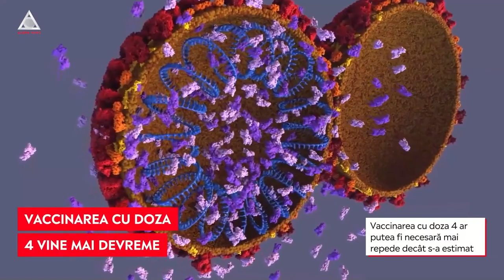Doza 4 de vaccin ar putea veni mai devreme. Anunțul CEO-ului Pfizer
➥ Vaccinarea cu doza 4 ar putea fi necesară mai repede decât s-a estimat.
➥ Varianta Omicron se răspândește în tot mai multe țări ale lumii.
➥ Pfizer: Două doze de vaccin nu oferă suficientă protecție împotriva Omicron.